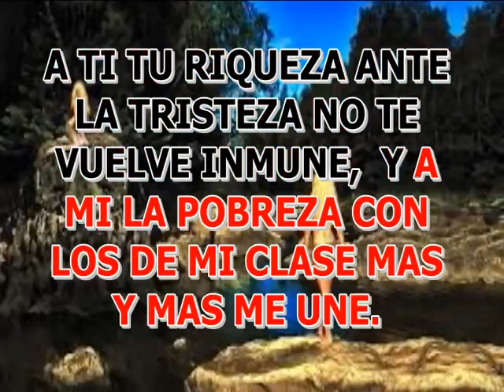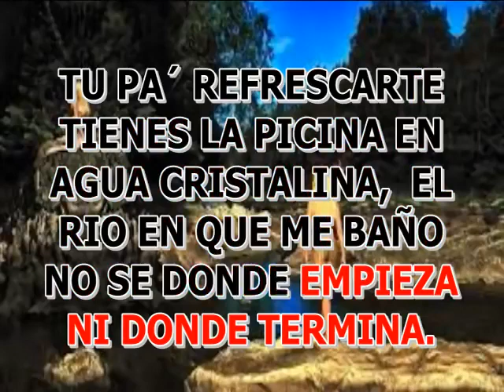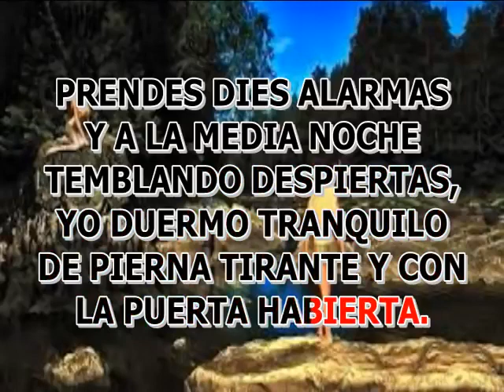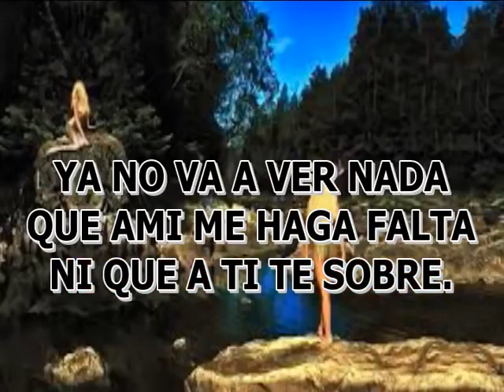8 de marzo de 2021